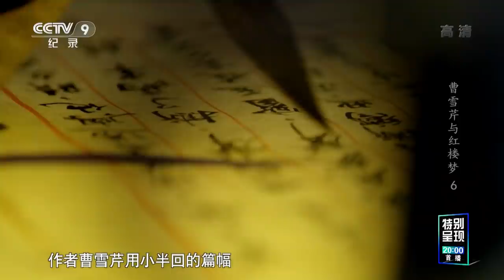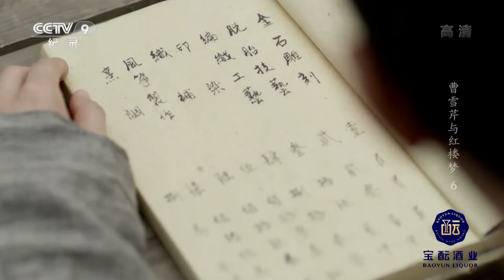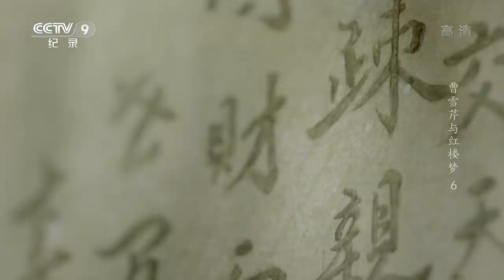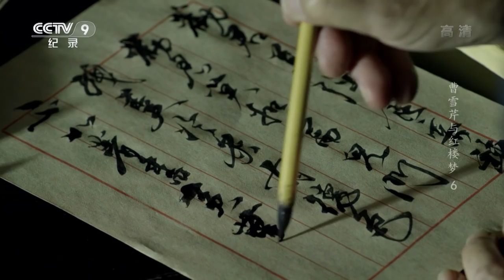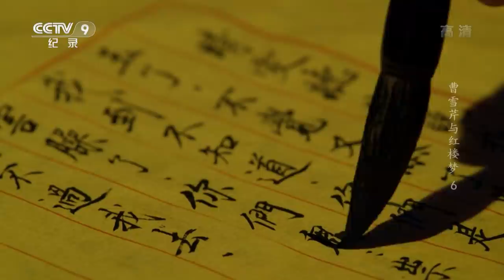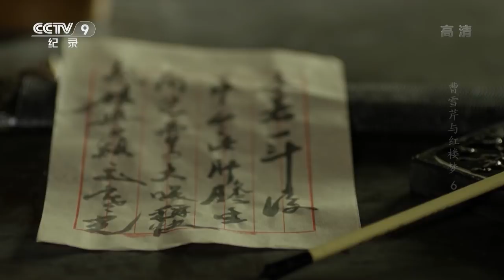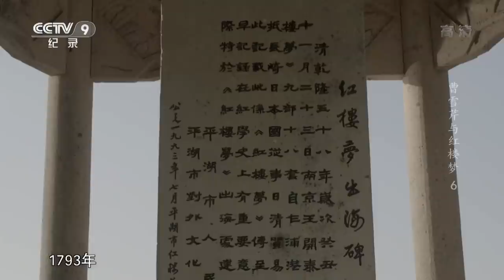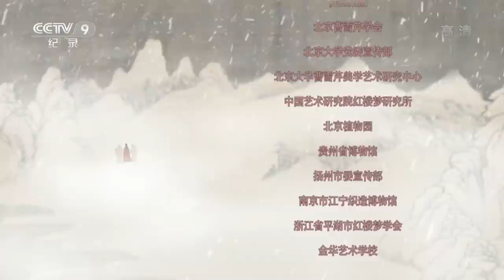《曹雪芹与红楼梦》第六集 Cao Xueqin and The Story of the Stone EP6 清砧怨笛送黄昏【CCTV纪录】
本期内容：贾宝玉是中国文学艺术史上不曾有过的一个文学形象，他并不认可当时的价值观，却最终不得不离开尘世。研究表明，曹雪芹不仅是一位文学巨匠，还是一位同情和扶助弱势群体的慈善家。进入21世纪，越来越多的专家认为，曹雪芹完成了《红楼梦》的全部一百二十回，高鹗和程伟元只是做了整理和修补。

■□节目简介■□
本片通过讲述曹雪芹跌宕起伏的一生和他创作《红楼梦》的艰辛过程，从文学、美学、史学等方面剖析《红楼梦》的内容，努力回答好“曹雪芹是什么人”“为什么《红楼梦》是中华传统文化集大成的作品”“怎样欣赏《红楼梦》”这三个主要问题。